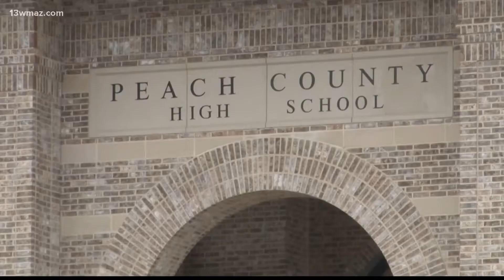Peach County announces safety measures including metal detectors at athletic events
People will have to go through metal detectors to enter sporting events, and no bookbags, only clear plastic or vinyl bags, will be allowed

13WMAZ News is the #1 station for news and weather in the Central Georgia area, serving people in Dublin, Macon, Milledgeville and Warner Robins.